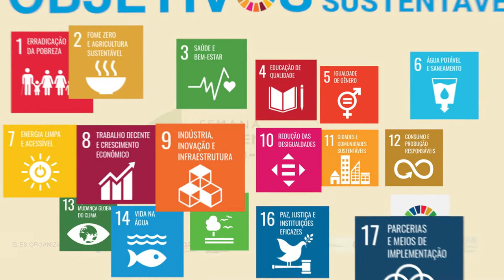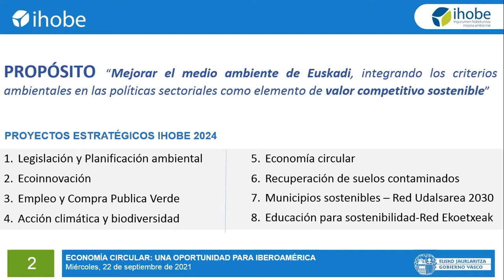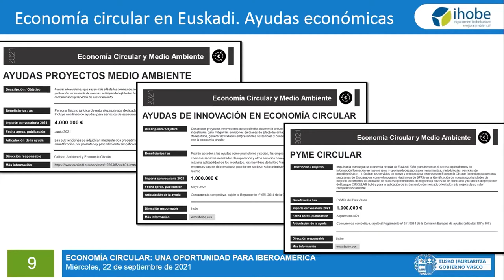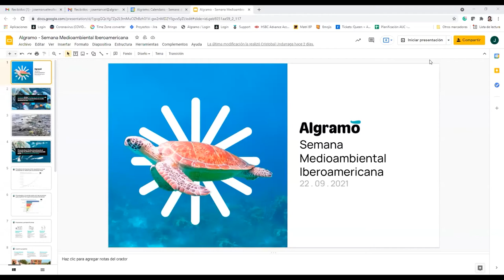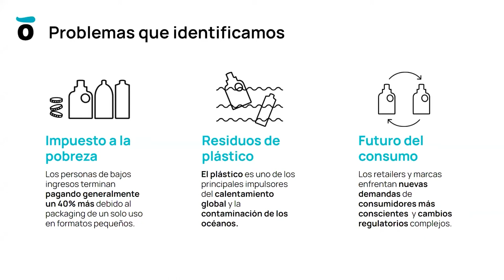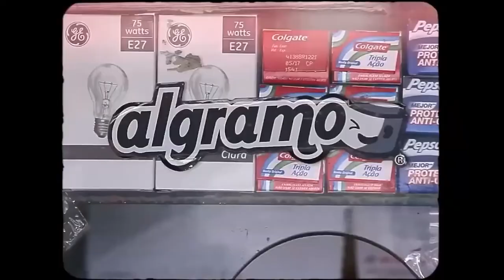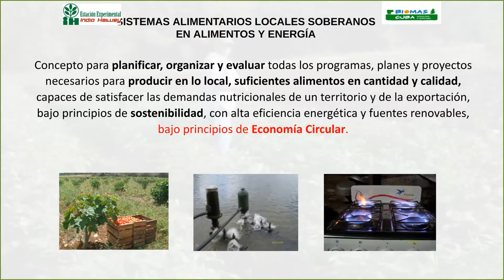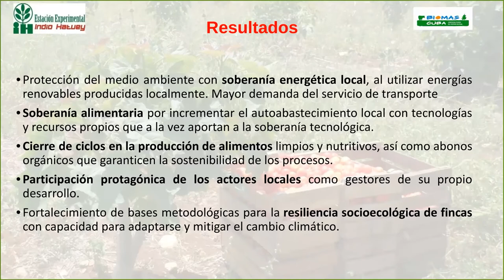Economia Circular: uma oportunidade para a Ibero-América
A aposta pela economia circular se materializou desde os setores público e privado e a todos os níveis. Nos últimos anos, os governos estabeleceram planos estratégicos focados na economia circular, tanto nos planos nacionais como subnacionais.

Na passada Conferência de Ministras/os Ibero-americanos de meio Ambiente foram reconhecidas as amplas oportunidades de investimento e emprego que oferecem os modelos de economia circular, caso se tenham em consideração os custos globais da mudança climática e da gestão inadequada dos recursos.

Na sessão serão postas em valor iniciativas internacionais, nacionais, locais e empresariais em torno à economia circular na região ibero-americana.